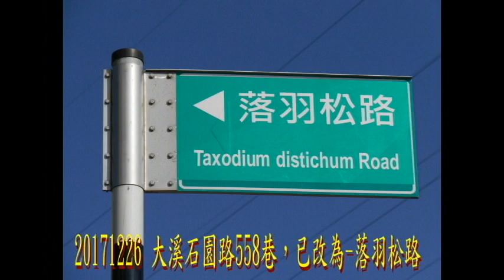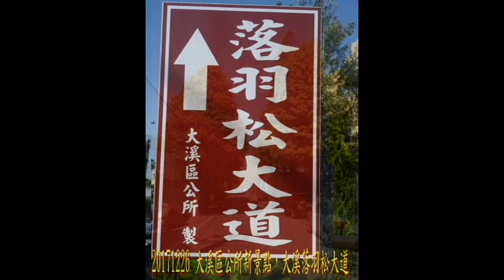20171226 大溪落羽松大道之旅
20171226年底到了，天氣又放晴，來一趟大溪賞落羽松之旅，來到大溪河濱公園，來一張到此一遊合照，大溪河濱公園巡禮，接著來到三坑自然生態公園了，三坑自然生態公園，彩繪堤防正施工中，還不錯看，彩繪堤防大夥共賞一下，堤防上遠眺石門大壩、下池，上到三坑老街口，老街口-黑白洗-整修中，三坑老街逛逛，老街賞楓。